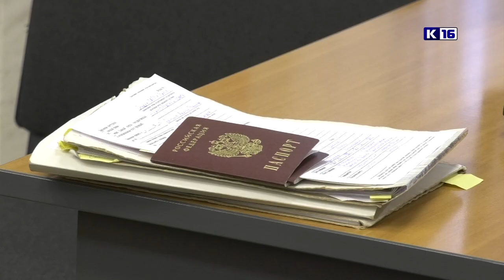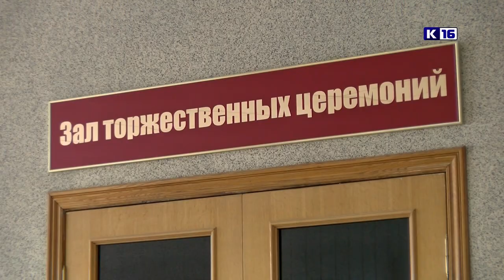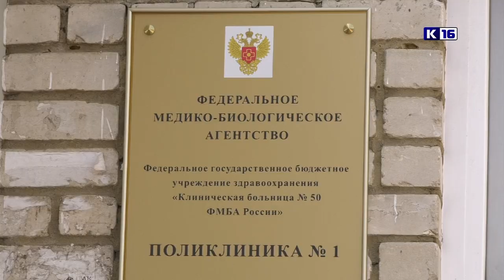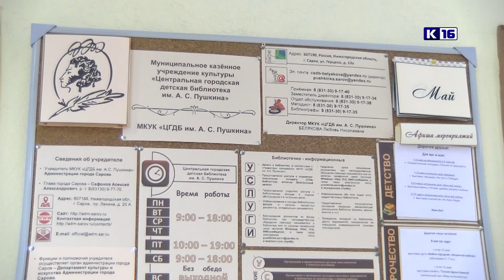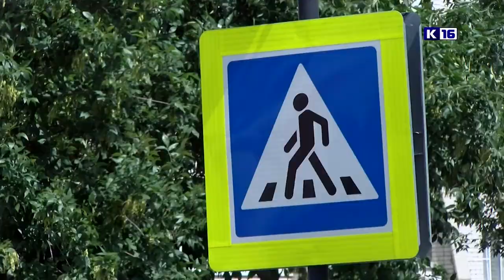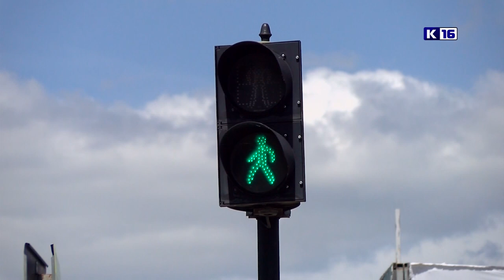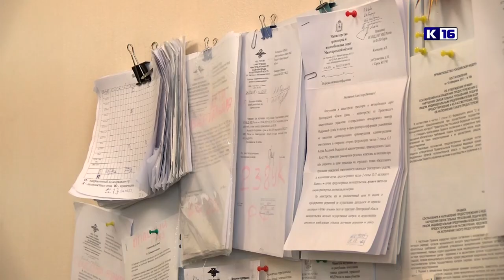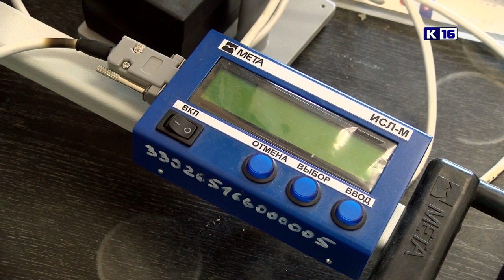Новости Сарова 05.07.2021